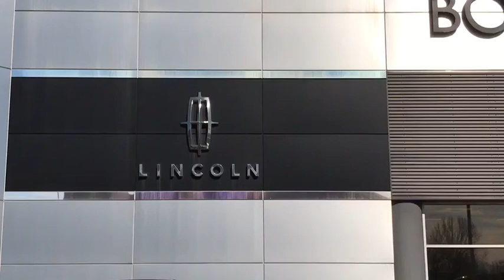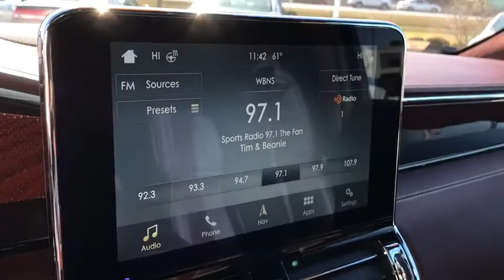2018 LINCOLN Navigator L Lancaster, Delaware, Columbus, Powell, Dublin G18190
2018 LINCOLN Navigator L
2018 LINCOLN Navigator L 4x4 Black Label - Stock#: G18190 - VIN#: 5LMJJ3TT9JEL04093

2445 Billingsley Rd.